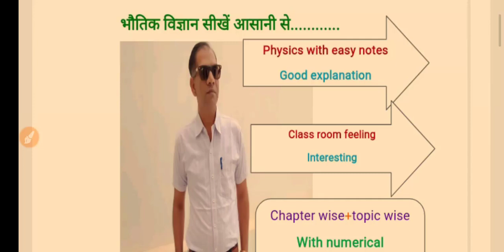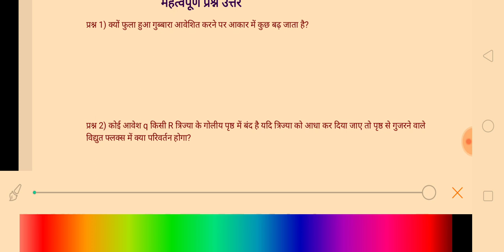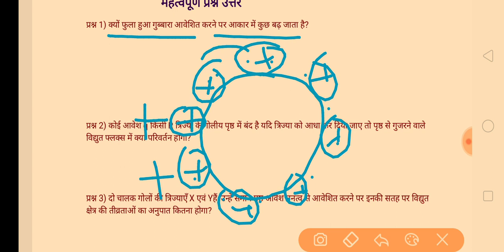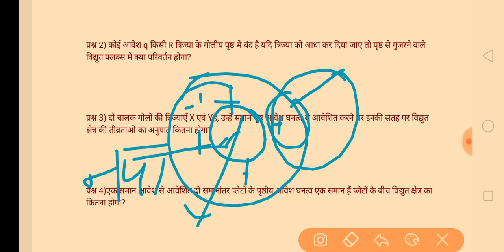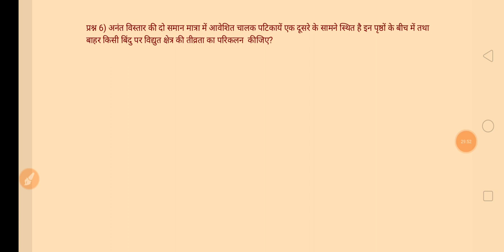भौतिक विज्ञान के ch 2 के imp que answer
पिछले टॉपिक देखने के लिए लिंक पर क्लिक करें